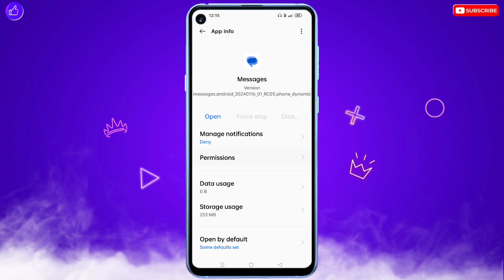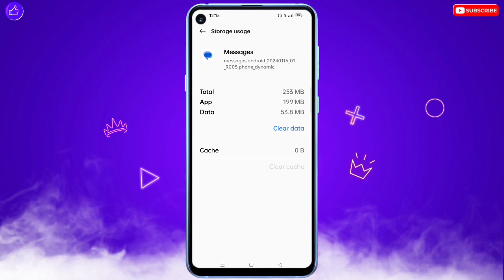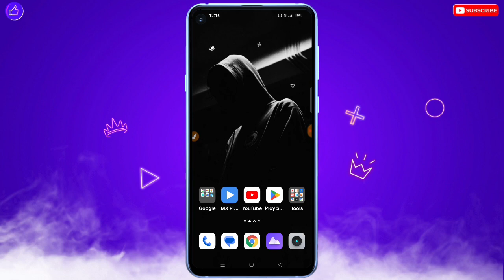Airtel Sim Par Message Nahi Aa Raha Hai Oppo | Airtel Message Not Receiving Problem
❀ 🔥☞ 𝗛𝗶 𝗗𝗼𝘀𝘁𝗼𝗻 !!! ❀

___________✾ ᴛʜᴀɴᴋ ʏᴏᴜ.✾___________